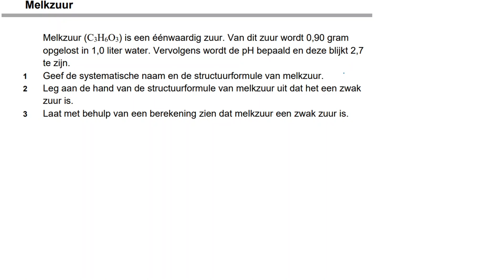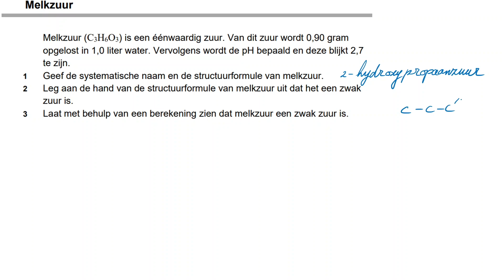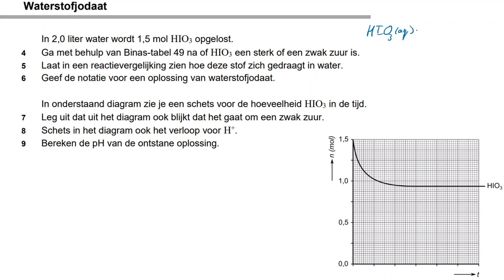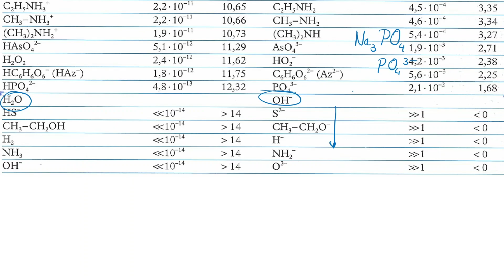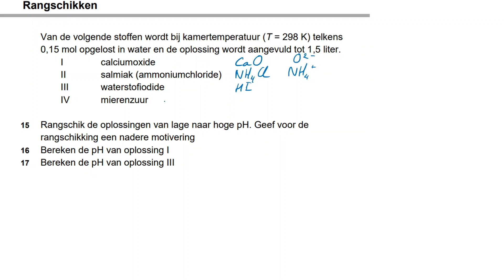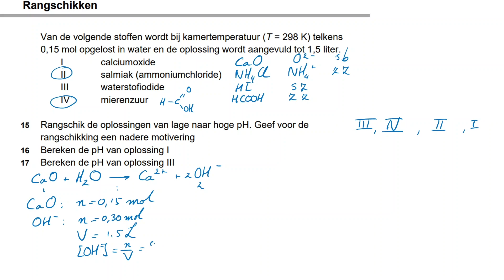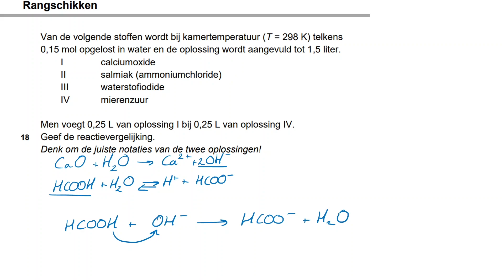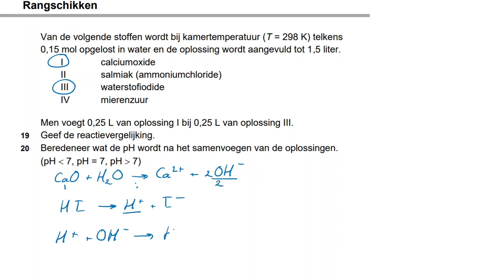Oefenmateriaal: ZurenEnBasen1.pdf (havo)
Uitwerking van het oefenstencil "ZurenEnBasen1.pdf". Dit is de havo-versie

0:00 Uitwerking ZurenEnBasen1.pdf
0:18 Opgave 1 t/m 3
3:57 Opgave 4 t/m 6
5:13 Opgave 7 t/m 9
7:59 Opgave 10 t/m 12
10:10 Opgave 13 en 14
16:30 Opgave 15 t/m 17
21:04 Opgave 18
22:25 Opgave 19 en 20